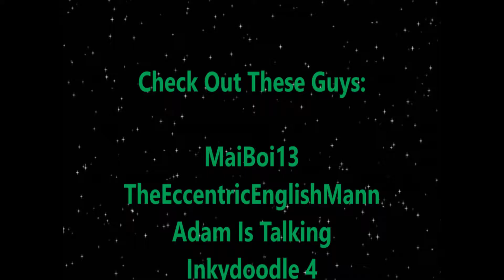Minecraft Survival I-#7- Creeping Creepers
LCAProductions carries on building his new castle, but he seems to be interrupted by some pesky 4 legged green things!